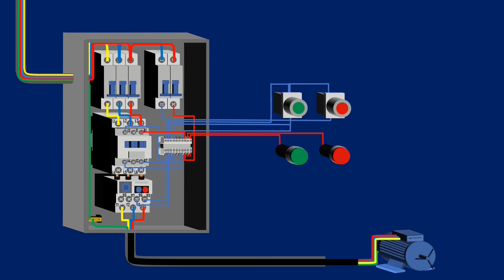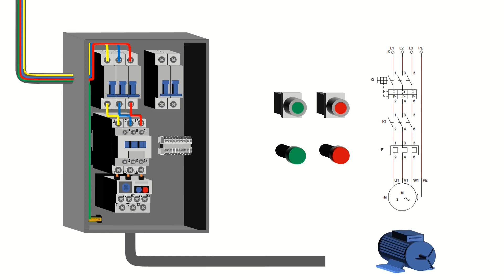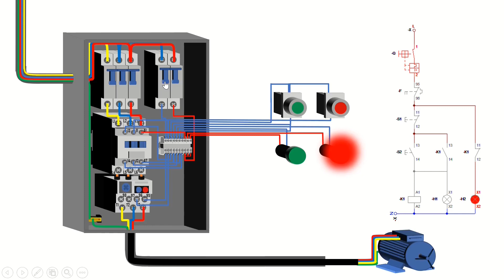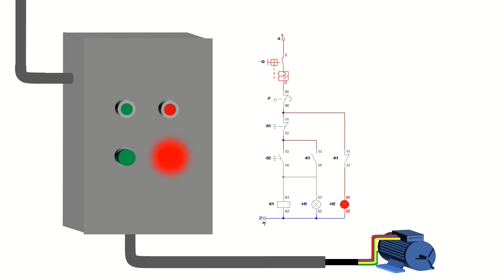¿Cómo conectar un arranque directo para motor de inducción?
El arranque directo es el método más simple para arrancar un motor trifásico de inducción. Consiste simplemente en conectar los devanados estatóricos directamente con el cierre de contactos de potencia (contactores)/ Direct starting is the simplest method of starting a three phase induction motor. It simply consists of connecting the stator windings directly to the closure of power contacts (contactors).

00:00 Introducción
00:50 Accesorios
01:07 Circuito de fuerza
01:35 Circuito de mando
03:44 Puesta en marcha
04:24 Paro

Contáctate conmigo si tienes dudas, inquietudes o para solicitar diagramas a:
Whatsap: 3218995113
Para apoyarme y seguir generando contenido
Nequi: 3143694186